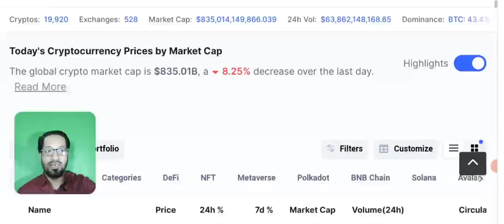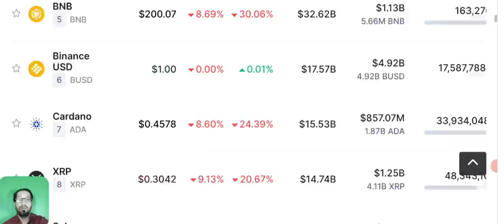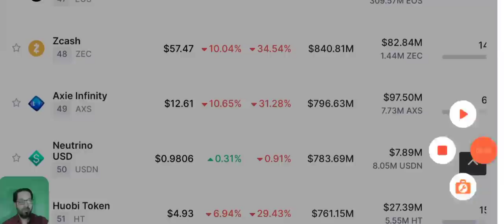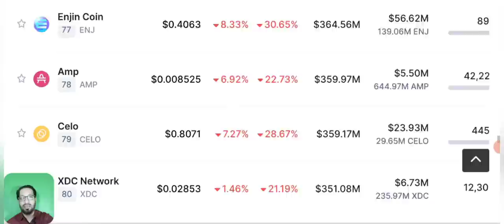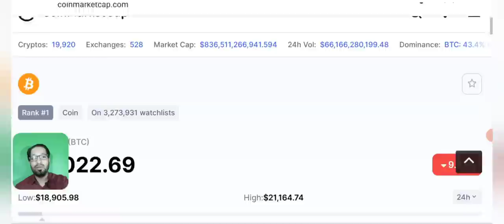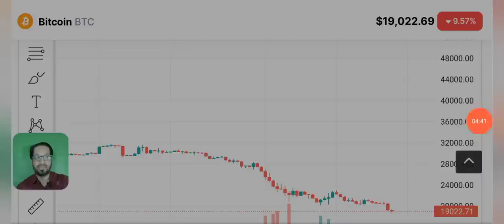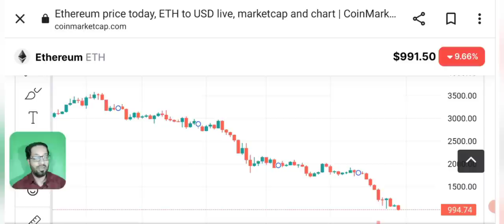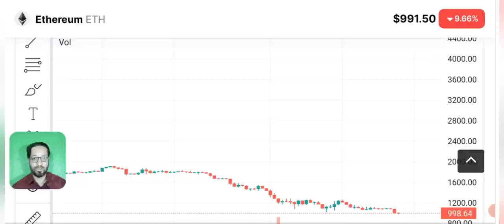Bitcoin Crash Countdown Begins ⚠️ Stay Alety - Crypto news today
Asalam o alikum today in this video I'm going to share with you the latest crypto market analysis News and update.
Bitcoin news and price prediction.
Why market is going down and crashing and how much more it can crash ?

What is the next move of BTC?
the countdown for BITCOIN CRASH has begun.
stay Alert ⚠️

Tron Trc20: 👇

TJZ5r3ErQe6CtXMdQMWcoZXGTUgNmFvV4S

_____________________________/SOCIAL LINKS\___________________________________